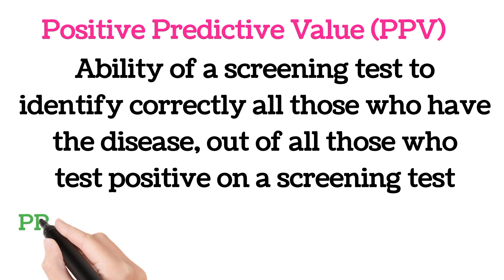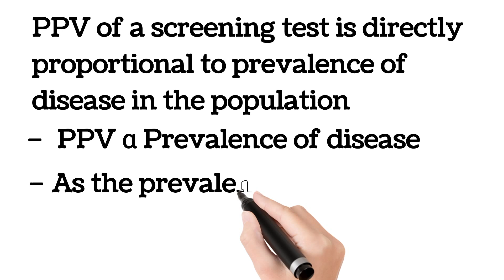Positive Predictive Value (PPV)